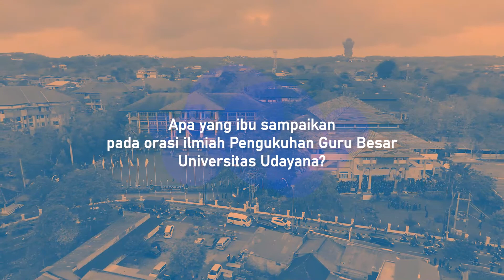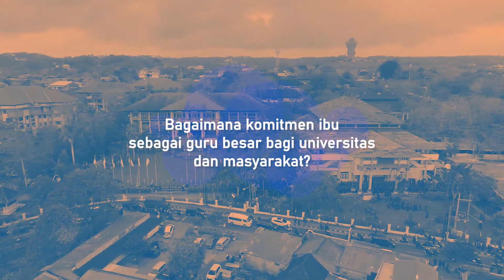Profil Guru Besar Universitas Udayana - Prof. Gusti Ayu Made Suartika, ST., M.Eng Sc., Ph.D